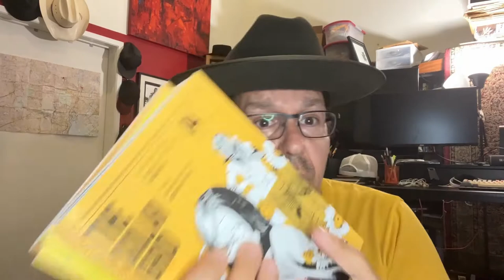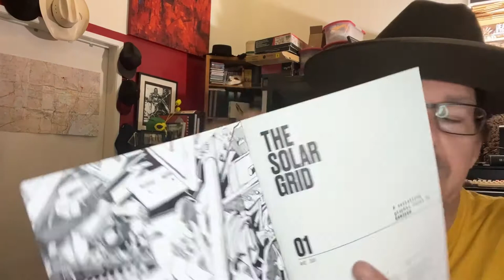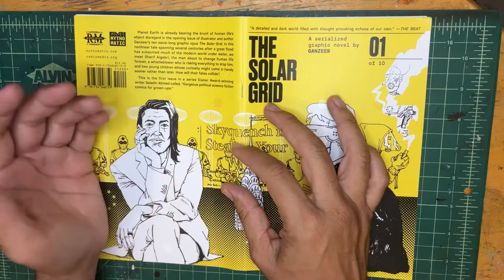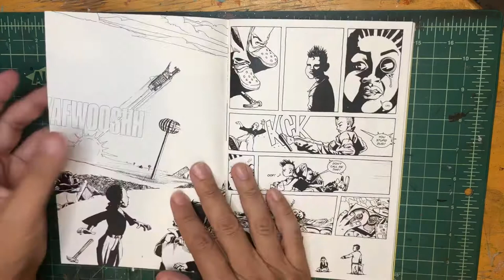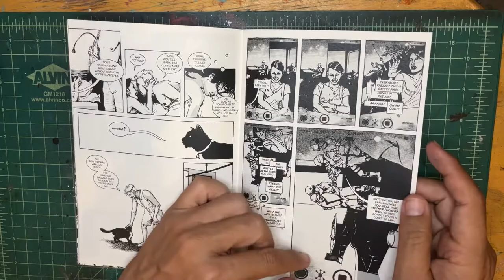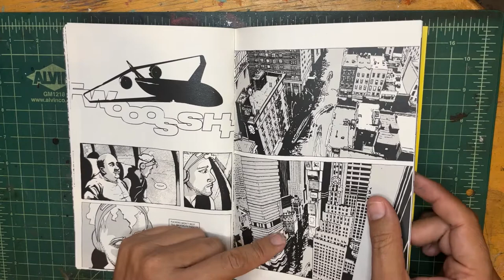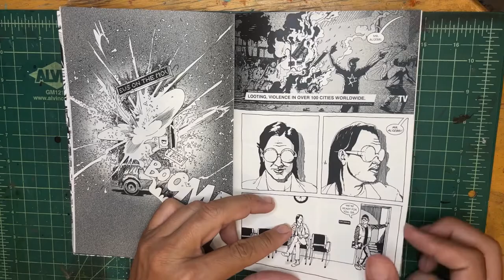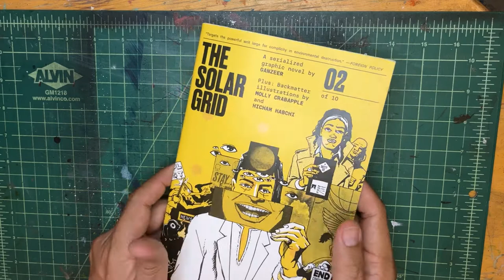Indie Comix Tuesday! The Solar Grid - Ganzeer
SOLAR GRID!  Let's do this!